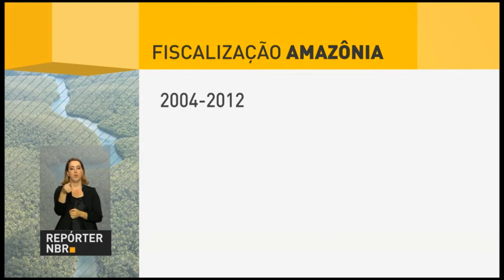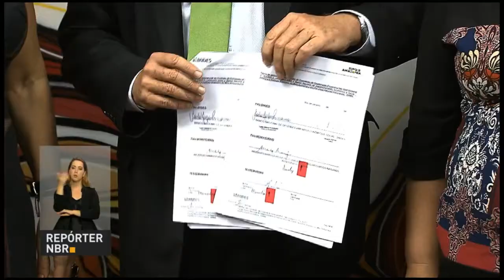Fundo da Amazônia vai destinar R$ 56 milhões para o combate ao desmatamento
REPÓRTER NBR - 03.11.16: BNDES e Ibama firmam contrato de financiamento para o Fundo Amazônia. Mais de R$ 56 milhões serão investidos em transporte aéreo e terrestre, além da fiscalização em campo. O objetivo da parceria é contribuir em ações de fiscalização e combate do desmatamento.